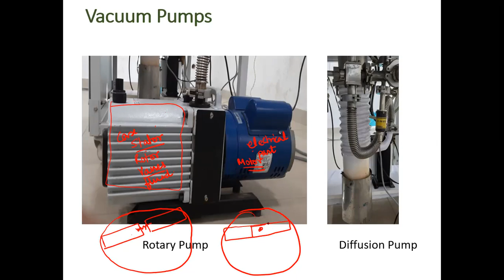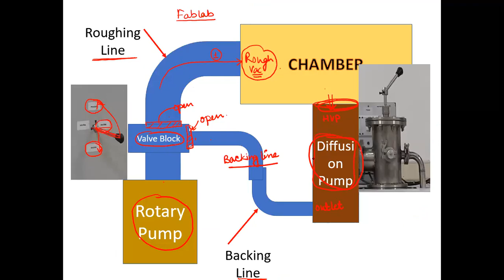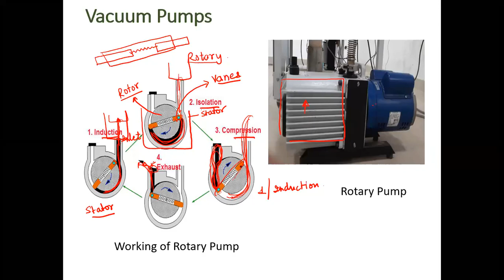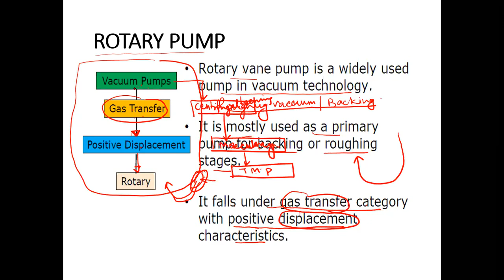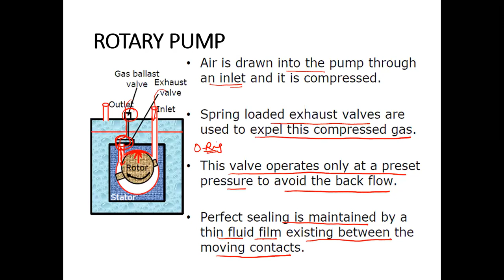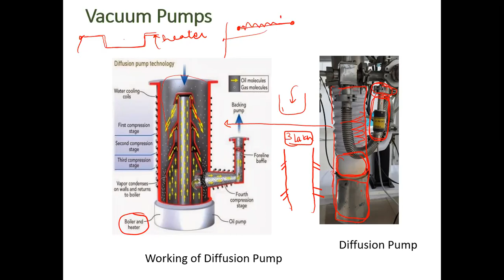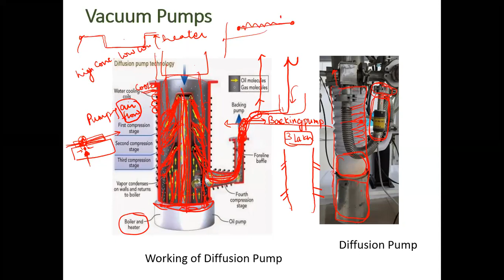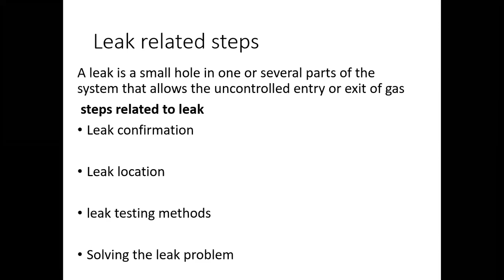Introduction to Vacuum System: Rotary Pump and Diffusion Pump